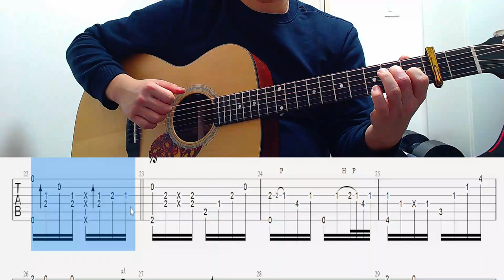황혼 메이저 기타 강좌 [ B Part ] Arrange by 정영호